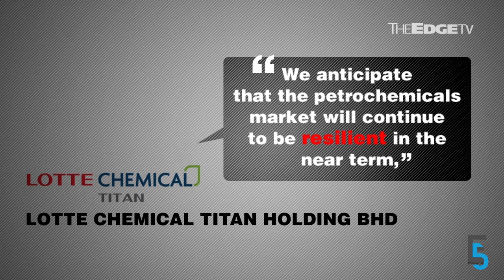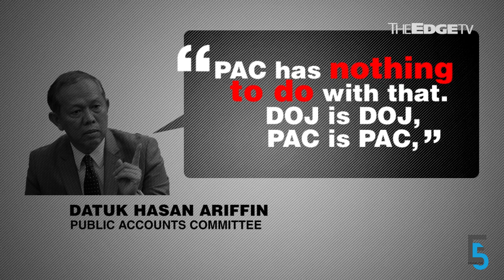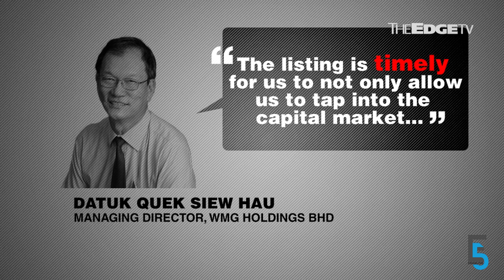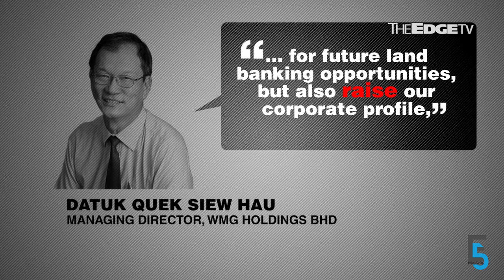EVENING 5: Teh Hong Piow to retire as Public Bank chairman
Tan Sri Teh Hong Piow to step down as Public Bank chairman on January 1, 2019; Lotte Chemical Titan’s second quarter earnings plunge 72%; and Auditor General Tan Sri Madinah Mohamad to review 1MDB’s accounts only if instructed to do so by Putrajaya.